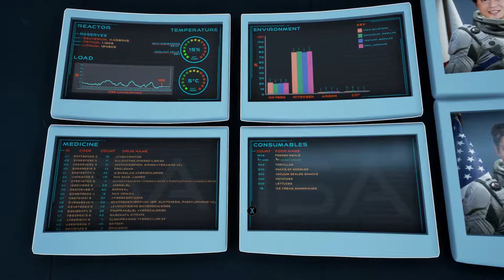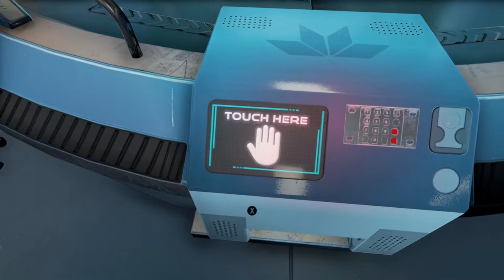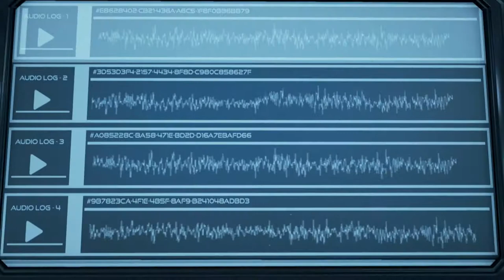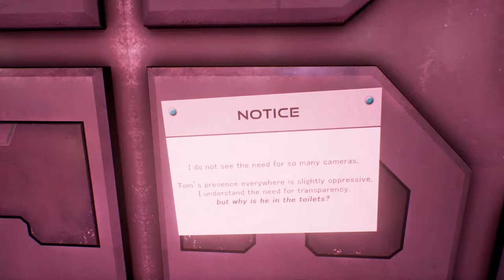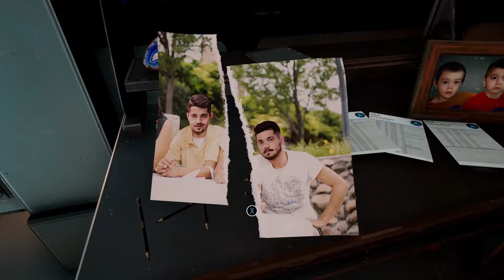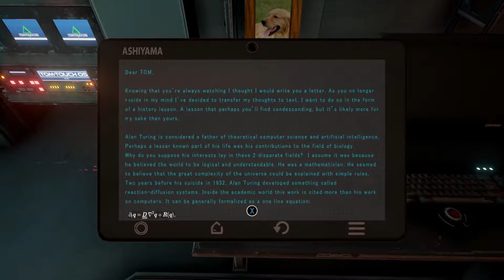Wheel of Steam - Turing Test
Chris and Patrick try some interstellar First Person Puzzle Fun with Turing Test!

We all cave to the temptations of bundles, back logs, and poor impulse control from time to time. Some of us a bit more often than others. Some of us have never played 3/4ths of our Steam library.

That's why I spin a wheel of fate and let chance decide! Join me and a guest once a week as we plumb the depths of my Steam library one hour at a time and review what we play!

Airs every Saturday at 3pm!